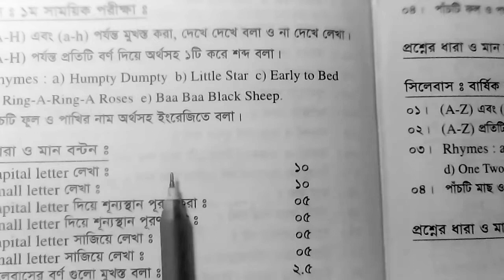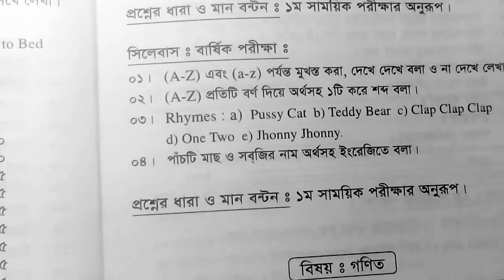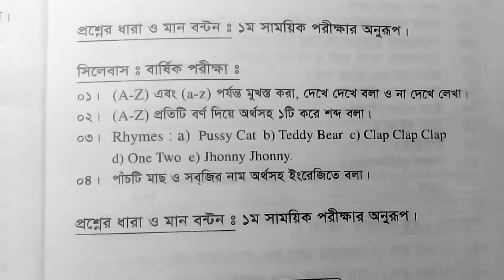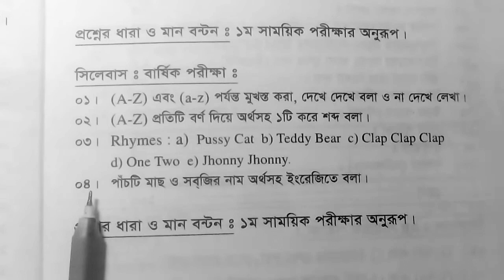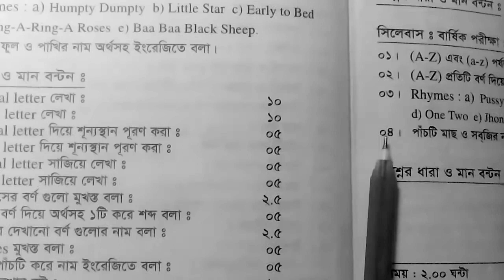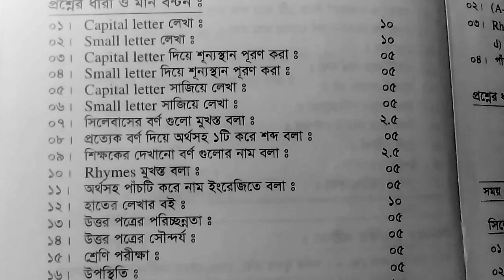প্লে/নার্সারী/কেজি শ্রেণির পড়া।ইংরেজি পর্ব # ১, মূল পর্ব # ৬ ( Play/Nursery/K.G Class English )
এছাড়াও প্লে - ১০ম শেণি পর্যন্ত সকল বিষয় বুঝার জন্য আমাদের অন্য Channel গুলো অনুসরণ করুন।নিচে Channel  গুলোর লিংক দেয়া হলো।
Play/Nursery/K.G  Class  English , Part # 6.
প্লে/নার্সারী/কেজি শ্রেণির পড়া।ইংরেজি পর্ব # ১, মূল পর্ব # ৬